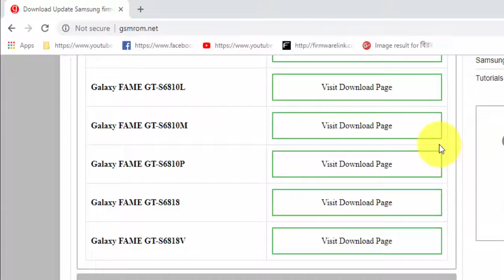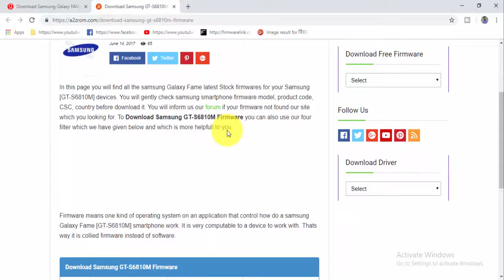Download Samsung Galaxy FAME GT S6810M Stock Firmware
we have managed to share the Original Samsung Stock Rom (firmware) for all the available Samsung Devices. we will give you a tutorial on how to update the firmware of your Samsung Galaxy FAME GT-S6810M.

Required for this is:
- your Galaxy FAME GT-S6810M, with at least 30 percent charge.